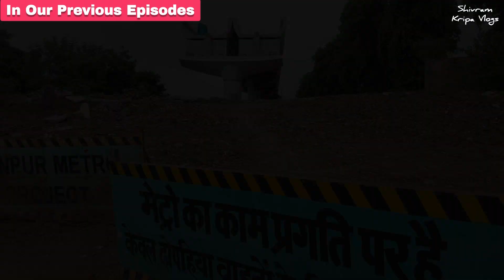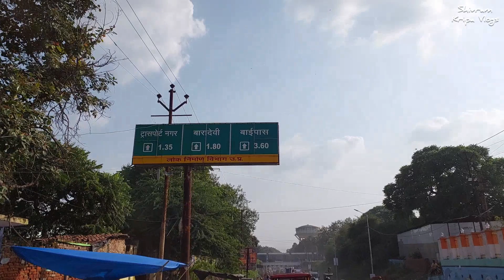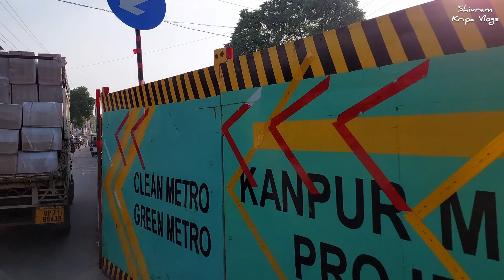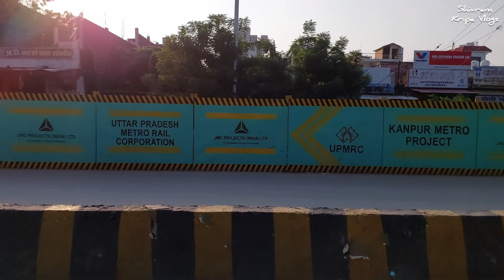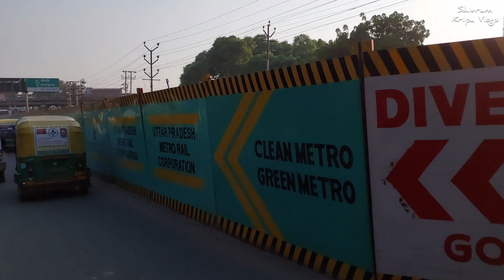🚇 Ep 16 - Kanpur Metro Latest Work Update ( Part - 4 ) from Transport Nagar to Naubasta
कानपुर मेट्रो प्रोजेक्ट - ट्रांसपोर्ट नगर से नौबस्ता तक

About Video
In Today's Video, I'll give you the fourth work update of the metro work on the next phase of the first corridor of the Kanpur Metro project which stretches from Motijheel area to Naubasta area. Now because I have given you 3 work update videos earlier then this is going to be 4th work update in which I will give complete information about Kanpur Metro Work from Transport Nagar Metro Station to Naubasta Metro Station.  This is going to be a detailed video so please watch our video till the end.

About Kanpur Metro Project
Kanpur Metro project may be one of the fastest metro projects in India. Kanpur Metro is a Rail based Mass Transit System which is under construction for the Kanpur City in Uttar Pradesh state of and extendable to the Kanpur metropolitan area. It was expected that First phase of Kanpur metro will be operational in the end of december month of 2021 from IIT Kanpur to Motijheel section & The UPMRC did this. The study was prepared to control traffic woes and congestion, which are hampering the growth, development, and prosperity of the city area. AFCONS Infra has been awarded the tender. Elevated viaduct work has completed of first phase. The European Investment Bank has proposed to provide a loan for this project.

Some Chapters of This Video
00:00 Intro
01:34 Heading Towards Transport Nagar Metro Station
02:40 Work Update of Transport Nagar Metro Station
06:03 Heading Towards Baradevi Metro Station
06:53 What is Piling Process?
07:32 Work Update of Baradevi Metro Station
09:25 Heading Towards Kidwai Nagar Metro Station
10:36 Work Update of Kidwai Nagar Metro Station
11:45 Heading Towards Vasan Vihar Metro Station
11:58 Area Near About Naubasta Bypass
13:11 Work Update of Vasant Vihar Metro Station vasant v
14:11 Heading Towards Bauddh Nagar Metro Station
14:28 Work Update of Bauddh Nagar Metro Station
15:06 Work Update of Naubasta Metro Station
16:39 Exploring Casting Yard Area in Naubasta Galla Mandi
18:11 Outro

kanpur metro latest work update from transport nagar metro station to naubasta metro station
kanpur metro latest work update till october month
detailed underground work update of kanpur metro project
Kanpur Metro Latest Work Update from Naubasta to Baradevi
Naubasta metro yard
Kanpur Metro Project
Review of Kanpur Metro Project
A Detailed Underground Work Update from Motijheel to Naubasta
Motijheel to Naubasta Metro Route
what is d wall
new mall near motijheel metro station
complete explanation of d wall in underground metro project of kanpur city
complete and detailed work update of kanpur metro project from motijheel to naubasta